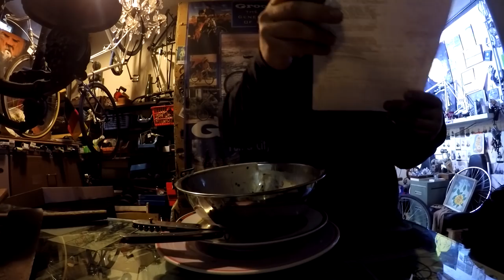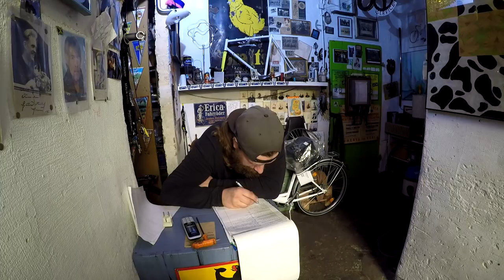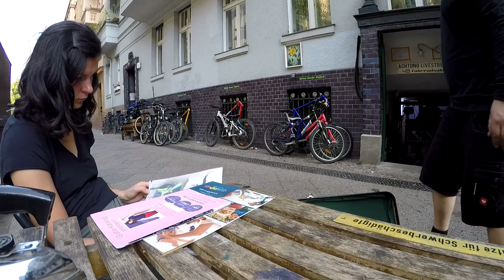Scheibenbremse klemmt, BBF billig Rad, Mifa Hollandrad für Downhill?? # 527 Tommys Vlog´s